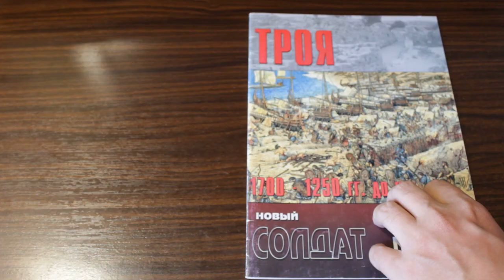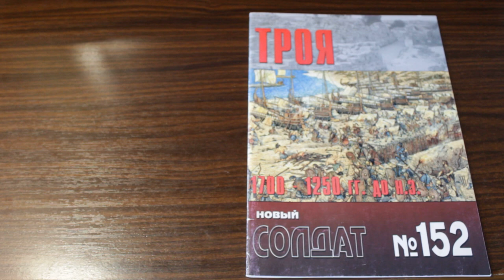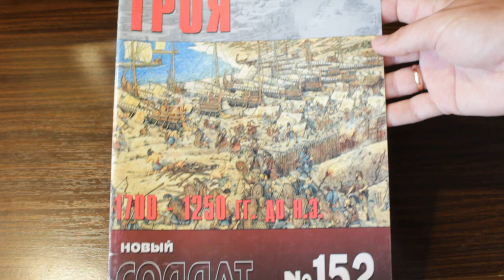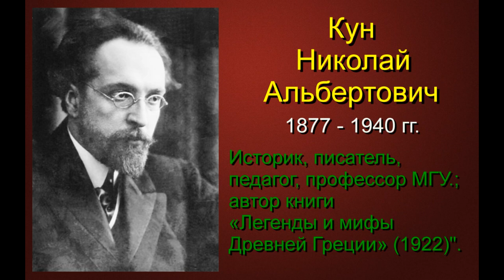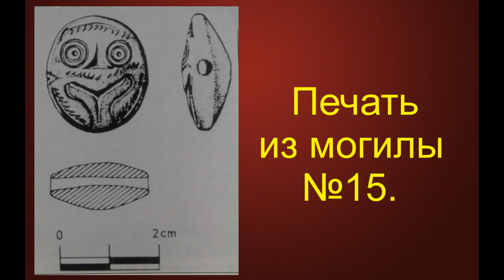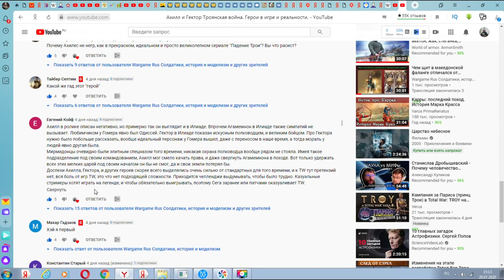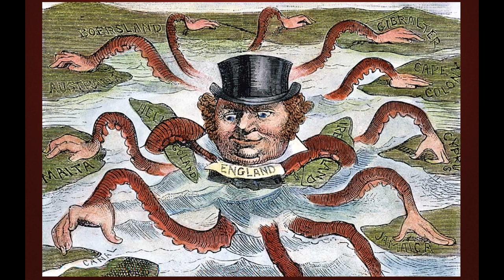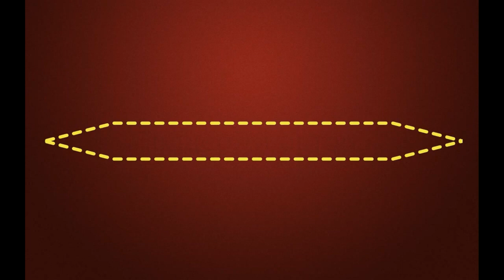В поисках могилы Ахилла. Троянская война. #6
В этом фильме я расскажу о том, как используя научную литературу искать места древних битв, городов на современных спутниковых картах. Каждый сможет совершить путешествие к древним руинам и полям сражений не выходя из своего дома. В этом фильме мы будем искать месть погребения героя Троянской войны Ахилла.
 Присоединяйтесь к моему каналу и Вас ждет много интересной и полезной информации.
Содержание:
00:00 - 00:50 Вступление
00:50 - 03:03 Как выглядели микенские захоронения
03:03 - 04:29 Что мне известно о захоронении Ахилла
04:29 - 09:01 Поиск могилы со спутника по Яндекс картам
09:01 - 10:16 Погребальный обряд в Илиаде
10:16 - 11:12 Заключение
11:12 -  11:38 Ответы на вопросы к прошлому видео
11:38 - 13:07 1. Вопрос про экипировку воинов
13:07 - 19:18 2. Вопрос про мораль в обществе
19:18 - 19:46 Источники информации
Мы в

Троянская война Ахилл В поисках могилы Ахилла Древняя Троя Древняя Греция микенские воины

Источники:
1. Журнал Новый солдат №152 "Троя".
2. Книга Кун Н. А. "Легенды и мифы Древней Греции".
3. У. Тейлор " Микенцы. Подданные царя Миноса".